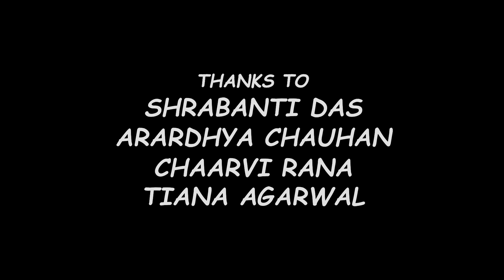Krishna kavit | Kathak | Tutorial 4| Shrabanti Das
Hello Everyone this video is about Krishna Kavitta choreographed by me and my little kathakites.